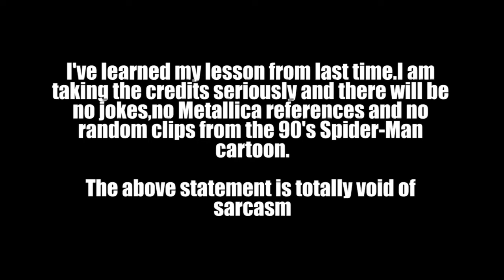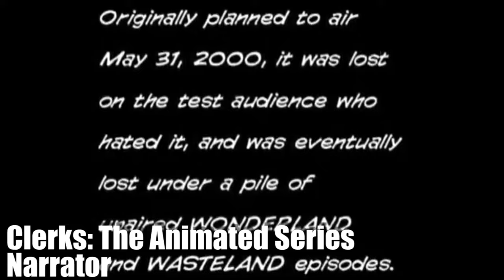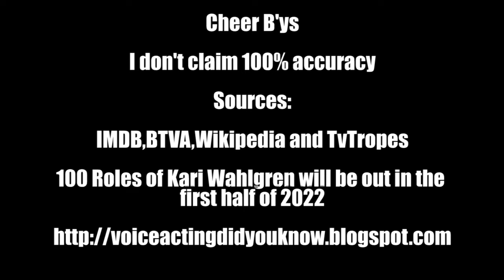100 Roles of Kevin Michael Richardson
A look at some of many roles of  Kevin Michael Richardson